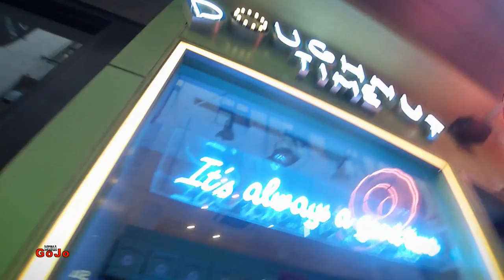Metro Burgers Degraves St Melbourne | Kangaroo Outback Burger | Taste Test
Recently was in Melbourne CBD and went to Metro Burgers in Degraves St to check out their Kangaroo pattie Outback burger

Send Me Stuff To Test!

GOJOMEDIA LINKS
GoJo Media
Cockatoo 3781
Australia

MUSIC
Apple Loops:
“You may use the Apple and third party audio content (“Audio Content”) contained in or otherwise included with the Apple software, on a royalty-free basis, to create your own original soundtracks for your video and audio projects. You may broadcast and/or distribute your own soundtracks that were created using the Audio Content, however, individual samples, sound sets, or audio content may not be commercially or otherwise distributed on a standalone basis, nor may they be repackaged in whole or in part as audio samples, sound files, sound effects or music beds.”